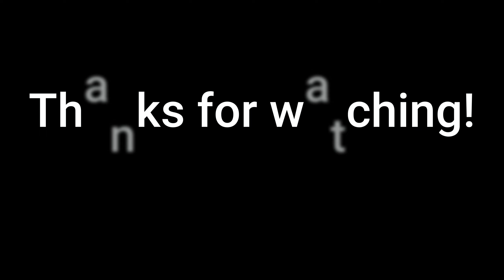Vado Ligure mountain biking - Sentiero 5 Ponti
Sentiero  5 Ponti  is a nice and easy single/double track located near Quiliano (SV).
I took it from the higher mountains (near monte Poggio - 511 m) and went down towards the village of Montagna (close to Quiliano).
You pass on  5 picturesque bridges crossing the Trexenda torrent.

Rider: Giorgio
Video shot on Insta360 Go 2.